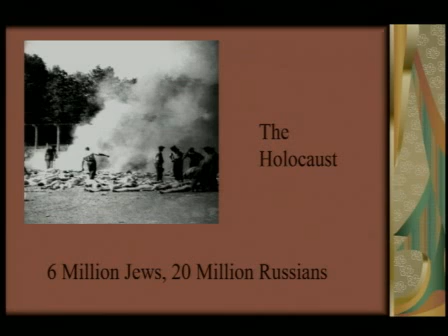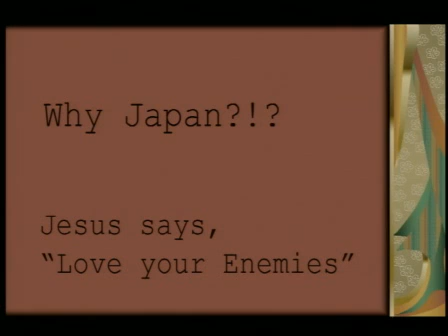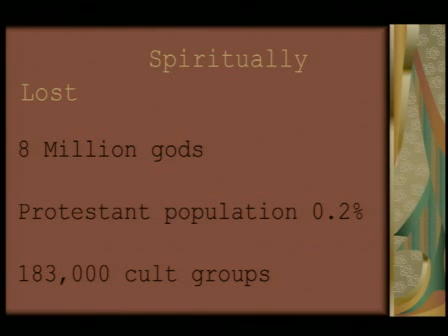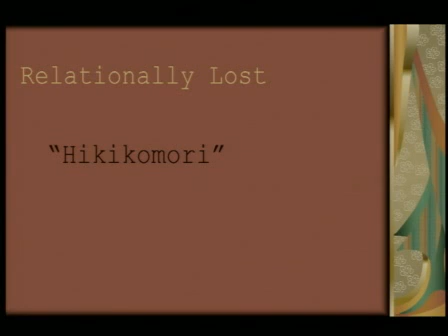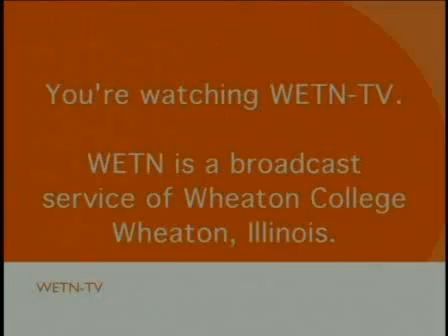Michael Oh | Come, Be a Nobody for Christ